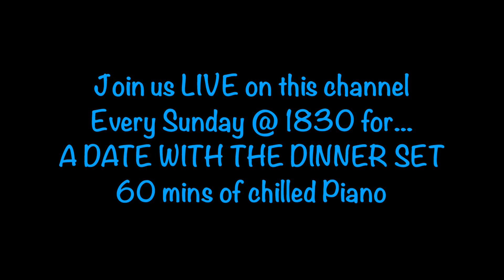DUKE ELLINGTON - I got it bad (and that ain't good!) - Piano cover by Gareth Giles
I hope you will enjoy my Piano interpretation/improv around the 1941 Ellington hit ' I got it bad (and that ain't good!) It was first to appear in the musical revue 'Jump for Joy' with lyrics written by Paul Francis Webster (Love is a many splendour thing, secret love to name a few)

This 'smoochy' ballad is the Duke in his most richly harmonic, easy swing mode. As well as beautiful harmonic shifts in the middle 8, the main 'A' section famously contains a glorious major 9th leap, and these factors help the momentum of the song.

As one would expect with a jazz ballad of this type, it has been covered by all the greats. and then some!

Thanks for listening - Gareth